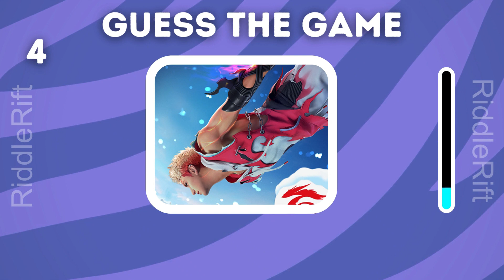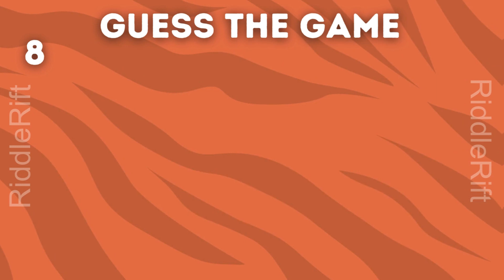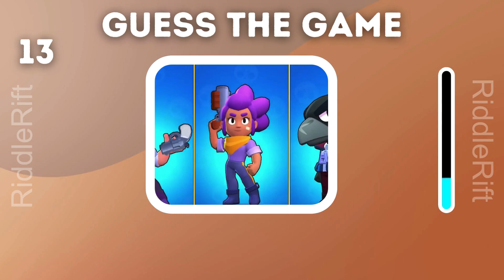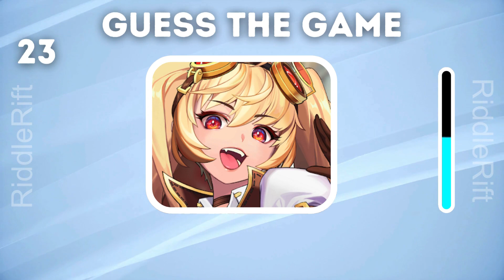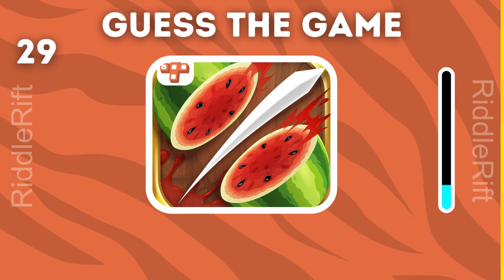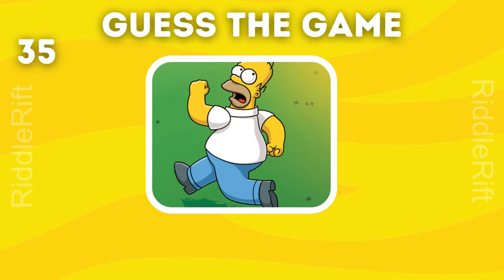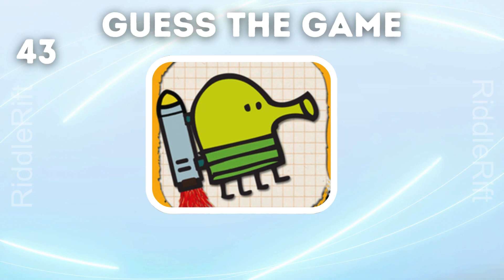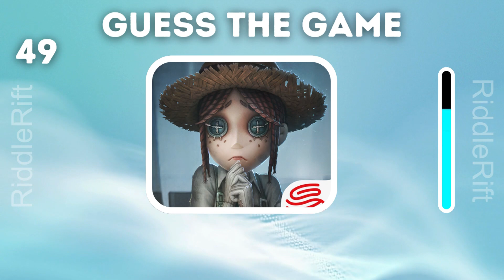Guess the game by logo Quiz ... | @QuizFlex24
Hlo Guys,

Tell me in comment section of what kind of videos do you like

Bye😊😊😊

Guess the game app
Guess the game by logo Hard
Guess the game by logo medium
Guess the game by logo easy
Guess the game name